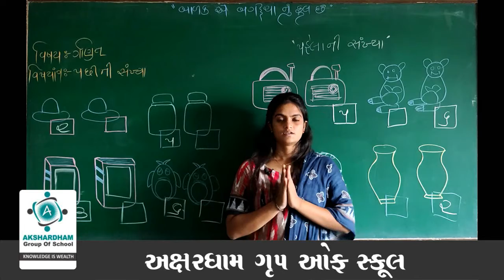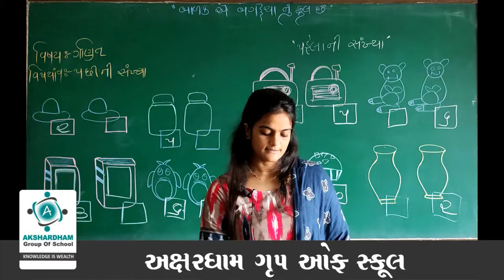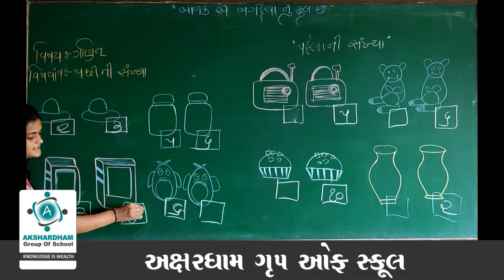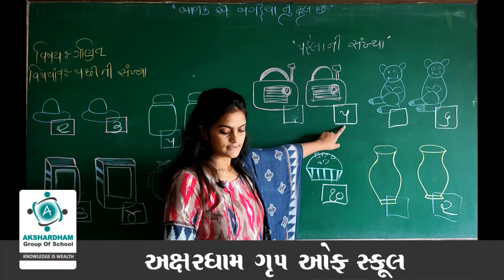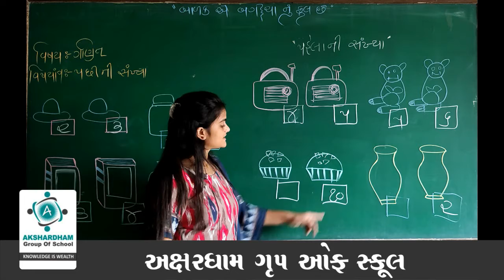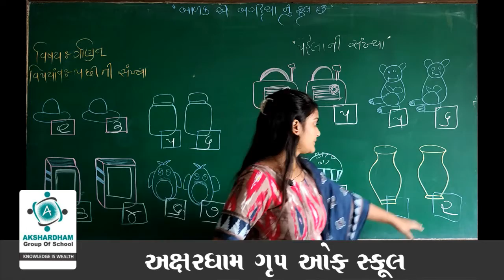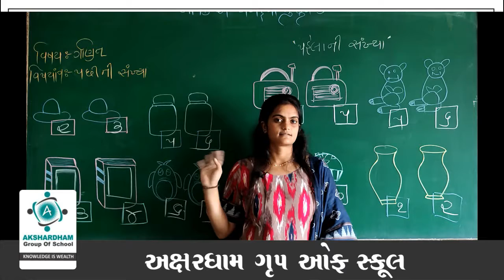જુનિયર કે. જી. ।। ગણિત ।। પ્રકરણ 1 ।। ભાગ 1।। સૂચના પ્રમાણે કરો